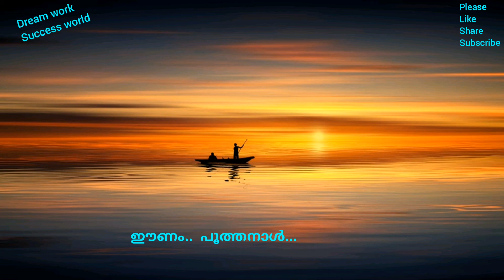moham kondu njan.. doore yetho...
സിനിമ        ശേഷം കാഴ്ച്ചയിൽ.
പാടിയത്    എസ് ജാനകി
വരികൾ     കോന്നിയൂർ ഭാസ്
സംഗീതം   ജോൺസൻ.